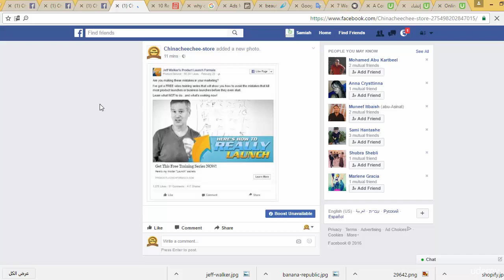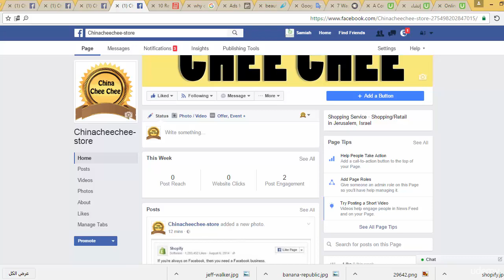016 way 7 Use The Ultimate Words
A Comprehensive Course of FaceBook Marketing and  promotions.